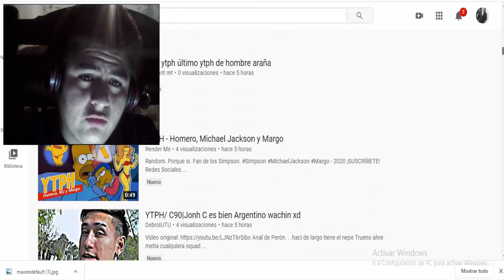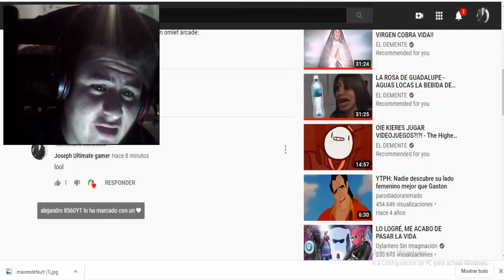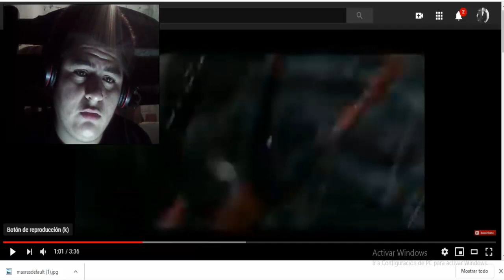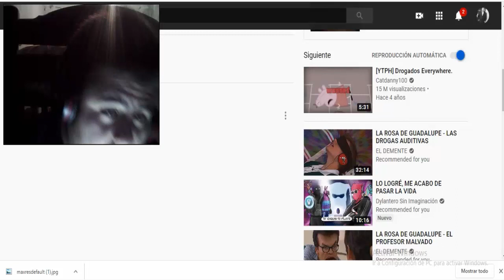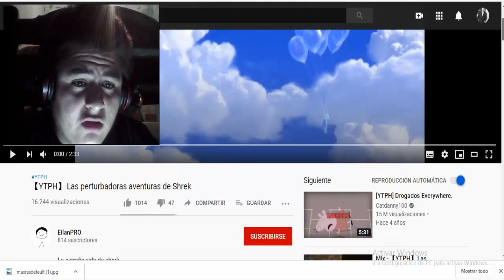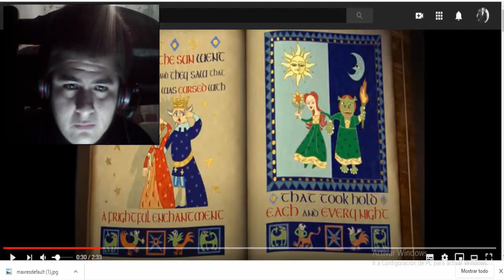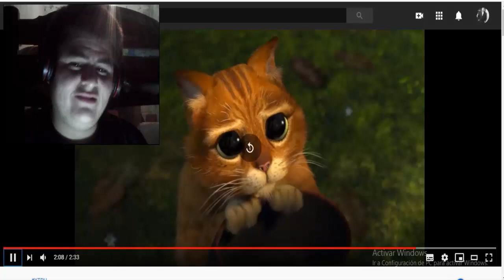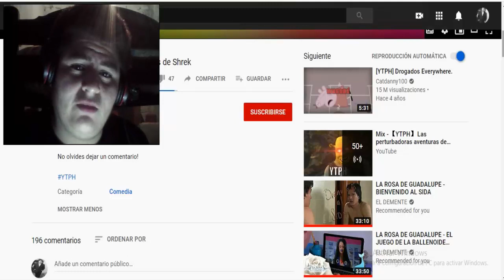[YTPH】 Las perturbadoras aventuras de Shrek / Reacción